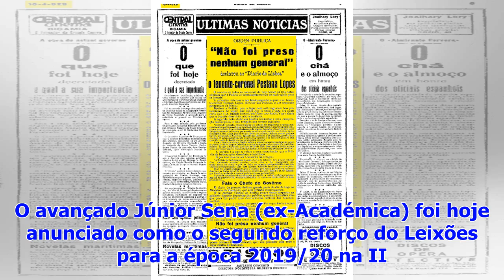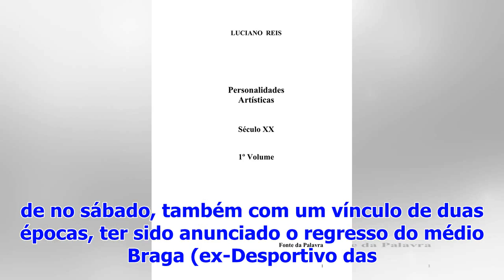Leixões anuncia contratação de Júnior Sena por duas épocas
O avançado Júnior Sena (ex-Académica) foi hoje anunciado como o segundo reforço do Leixões para a época 2019/20 na II Liga portuguesa de futebol, tend...